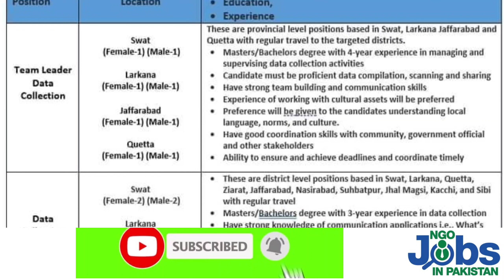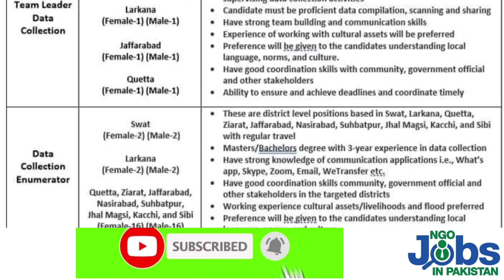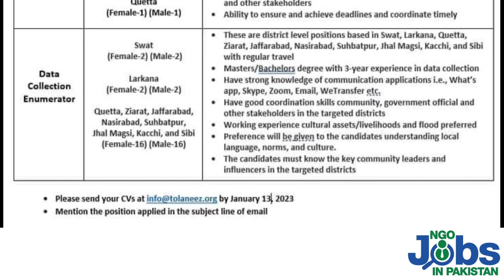Tolaneez Consulting Enumerator Jobs 2023 | Swat Quetta Larkana NGO jobs 2023 | Fresh graduate jobs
Tolaneez Consulting Enumerator Jobs 2023 are announced.There are about 50 jobs in Swat Quetta Larkana Ziarat Jaffarabad  NGO jobs 2023 .Fresh graduate jobs are also in Kacchi Sibi also.
Submit your cv through Email. If you have a question please comment us.